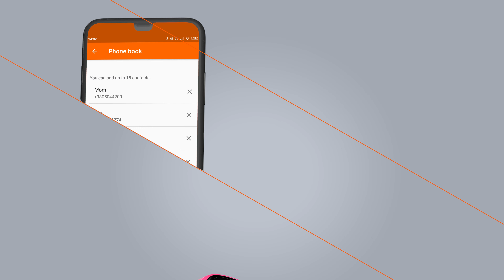Kids Watch Polly With Extended Tracking by Canyon CNE-KW51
This smartwatch is packed with important features like SOS button, location tracking, GPS, voice messenger, and two-way mobile calls.